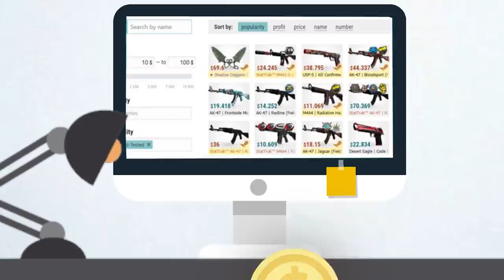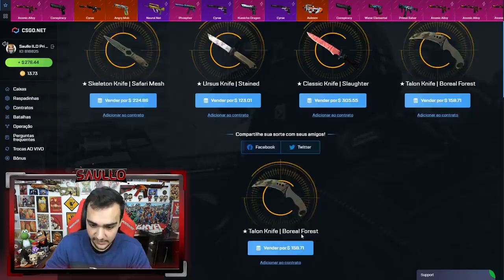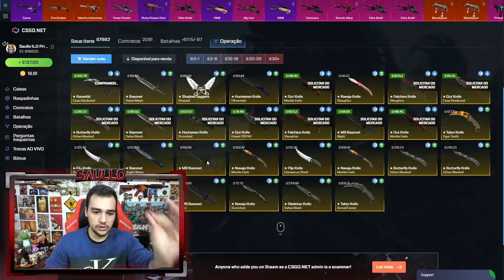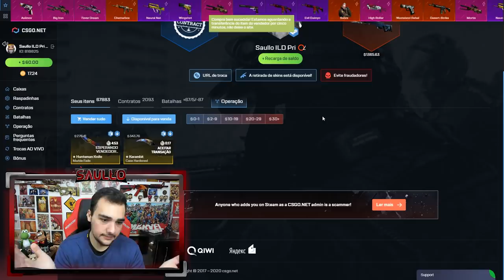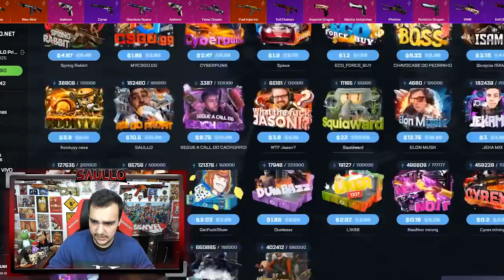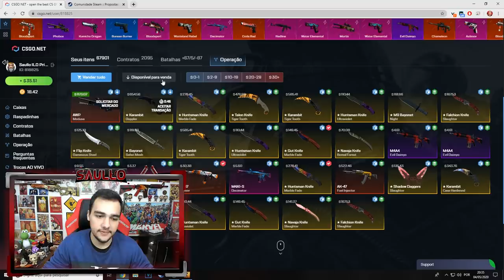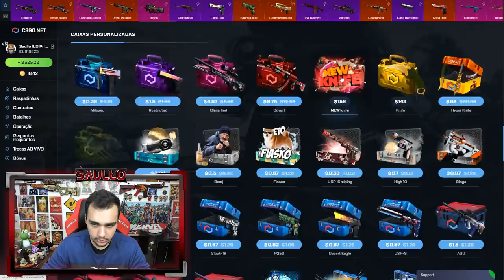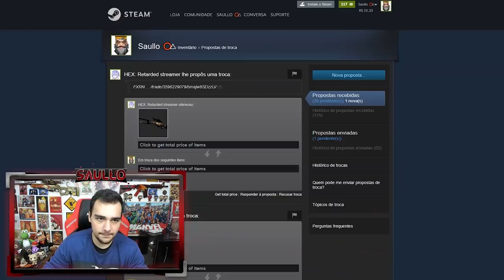Ganhei uma AWP MEDUSA e veio uma AWP DRAGON LORE no CSGO!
Ganhei uma AWP Medusa e recebi a Dragon Lore... Veja como fiz isso!